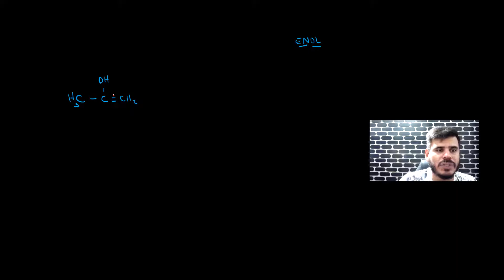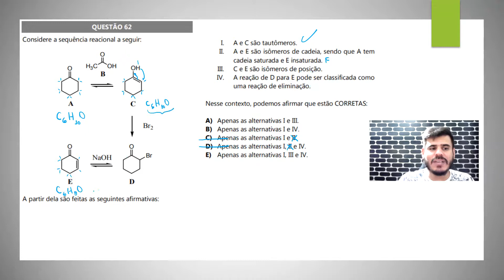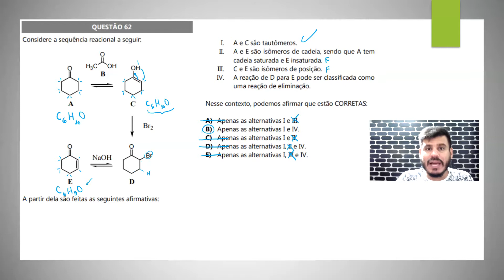UFRR 2022 (Questão 62): Considere a sequência reacional a seguir: partir dela são feitas as seguinte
(Arthur Ashe).

Agora mais uma questão da UFRR 2022, que vai fazer você dar mais um passo em busca do seu sonho, da sua aprovação.

Considere a sequência reacional a seguir:

A partir dela são feitas as seguintes afirmativas:
I. A e C são tautômeros.
II. A e E são isômeros de cadeia, sendo que A tem
cadeia saturada e E insaturada.
III. C e E são isômeros de posição.
IV. A reação de D para E pode ser classificada como uma reação de eliminação.
Nesse contexto, podemos afirmar que estão CORRETAS:
A) Apenas as alternativas I e III.
B) Apenas as alternativas I e IV.
C) Apenas as alternativas I e II.
D) Apenas as alternativas I, II e IV.
E) Apenas as alternativas I, III e IV.